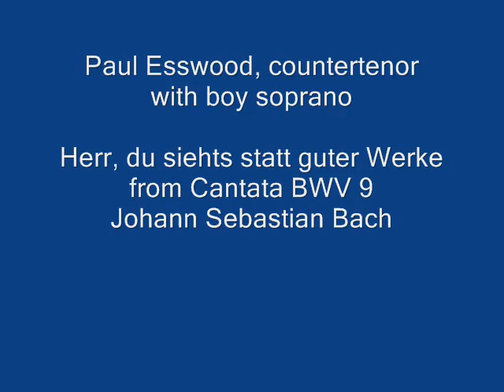Paul Esswood, countertenor, Bach Herr, du siehst statt guter Werke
Paul Esswood, countertenor, and boy soprano, Regensburger Domspatzen.
Herr, du siehts statt guter Werke, from cantata Es ist das Heil uns kommen her, BWV9.

Herr, du siehst statt guter Werke
Auf des Herzens Glaubensstärke,
Nur den Glauben nimmst du an.
Nur der Glaube macht gerecht,
Alles andre scheint zu schlecht,
Als dass es uns helfen kann.

Lord, instead of regarding good works,
You regard the strength of the faith
In our hearts,
It is only faith that You Accept.
Only faith justifies,
Everything else would seem too bad
To be able to help us.